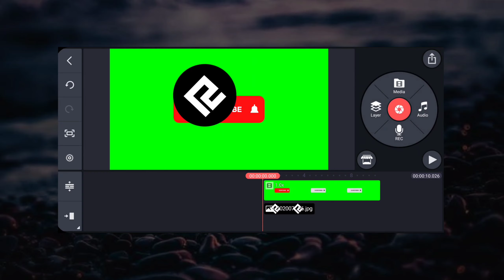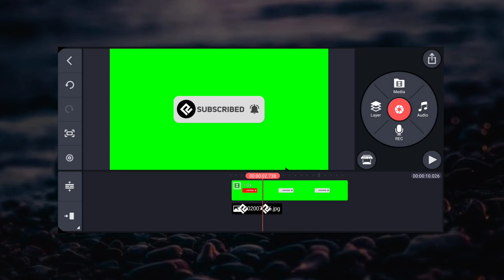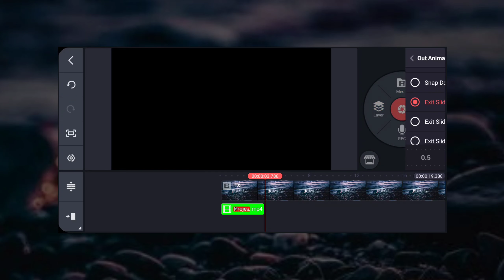Subscriber Lower Third Animation In Kinemaster || Ravi Edits Tv || Sanju Animations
Ravi Edits Tv Gives u Latest Editing Tutorials In Mobile😃👍

And many more visit Us